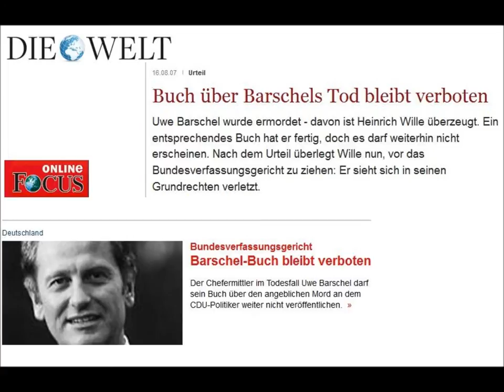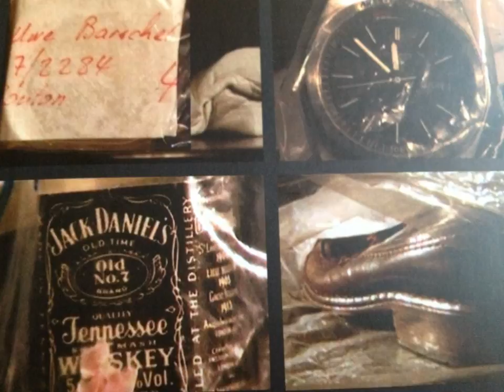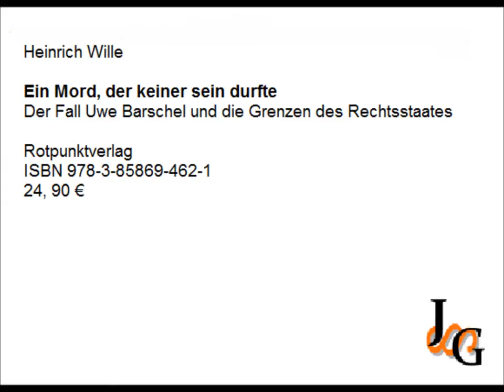Rezension: Ein Mord, der keiner sein durfte. Der Fall Uwe Barschel - Heinrich Wille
Videorezension zum Buch von Heinrich Wille - Ein Mord, der keiner sein durfte. Der Fall Uwe Barschel und die Grenzen des Rechtsstaates
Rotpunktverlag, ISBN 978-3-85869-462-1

Fotos: J. Große-Wortmann
Foto Uwe Barschel: Bundesarchiv, B 145 Bild-F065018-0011 / Reineke, Engelbert / CC-BY-SA
Foto Justitia: von User:Waugsberg CC-BY-SA-3.0 via Wikimedia Commons